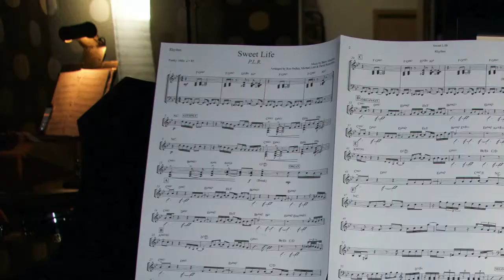PLR Trio 'Brooklyn Cafe' (The Music of Barry Manilow)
PLR organ Trio. (Pedley, Lent and Rozenblatt)

Brooklyn Cafe is a brand new release by three of Barry Manilow’s long-time band members, Ron Pedley, Michael Lent and David Rozenblatt. PLR is an instrumental jazz organ trio showcasing five of Barry’s songs. For decades, Manilow’s music has proven to withstand the test of time and his beautifully crafted melodies hold up in any genre.